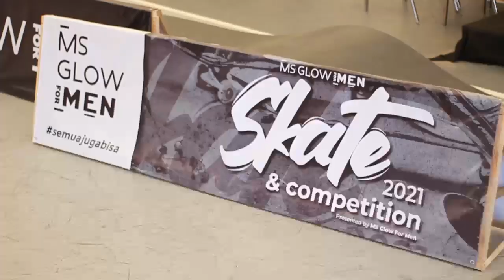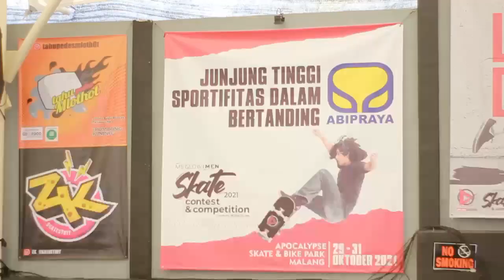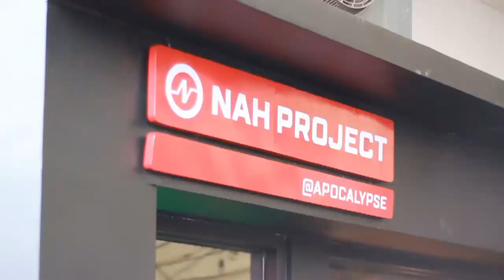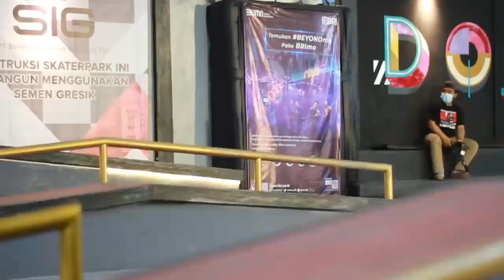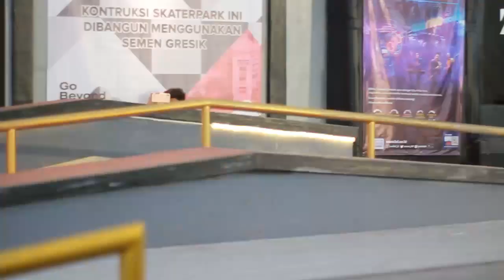APOCALYPSE FEST 1 0 SKATEBOARDING COMPETITION MALANG